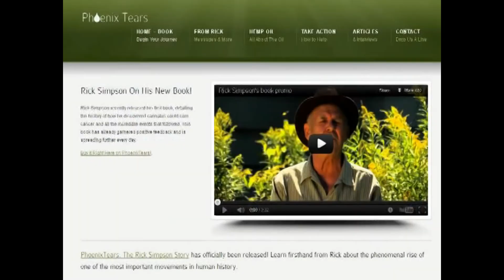Diabetes Type 2 Cure - Treating Diabetes and obesity by Digesting Cannabis Oil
For well over half a century, the link between insulin resistance and type 2 diabetes has been recognized.

 Insulin resistance is important.Not only is it the most powerful predictor of future development of type 2 diabetes, it is also a therapeutic target once hyperglycemia is present. In this issue of Diabetes, Morino et al.

Report a series of studies that provide evidence of a genetic mechanism linking expression of lipoprotein lipase (LPL) to peroxisome proliferator–activated receptor (PPAR)-δ expression and mitochondrial function.

This is likely to contribute to the muscle insulin resistance that predisposes to type 2 diabetes.